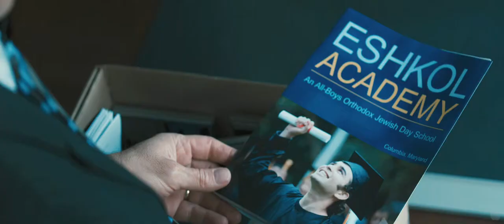Casino Jack Trailer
Synopsis
Two--time Academy Award Winner Kevin Spacey gives the performance of a lifetime in CASINO JACK, a riotous new film starring Spacey as a man hell bent on acquiring all that the good life has to offer. He plays in the same game as the highest of rollers and resorts to awe--inspiring levels of conning, scheming and fraudulent antics to get what he wants. Inspired by true events that are too over--the--top for even the wildest imaginations to conjure, CASINO JACK lays bare the wild excesses and escapades of Jack Abramoff. Aided by his business partner Michael Scanlon (Barry Pepper), Jack parlays his clout over some of the world's most powerful men with the goal of creating a personal empire of wealth and influence. When the two enlist a mob--connected buddy (Jon Lovitz) to help with one of their illegal schemes, they soon find themselves in over their heads, entrenched in a world of mafia assassins, murder and a scandal that spins so out of control that it makes worldwide headlines.